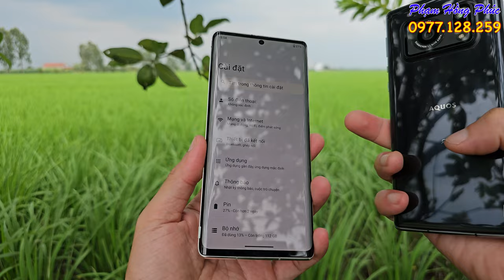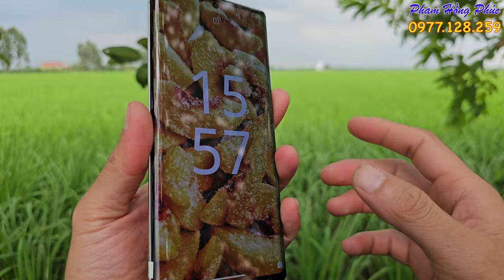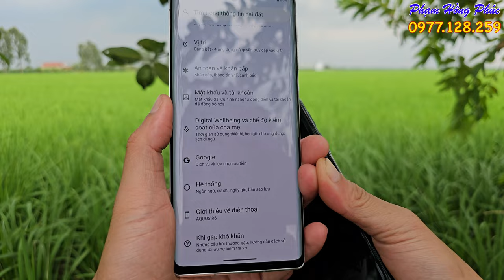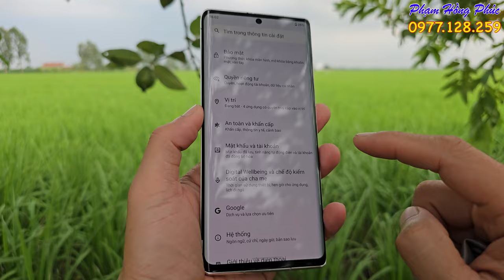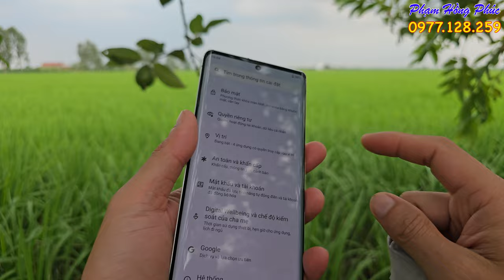Sharp Aquos R6 - Cảm biến Camera 1 inch Leica, màn 240Hz giá chỉ 5.5 củ.